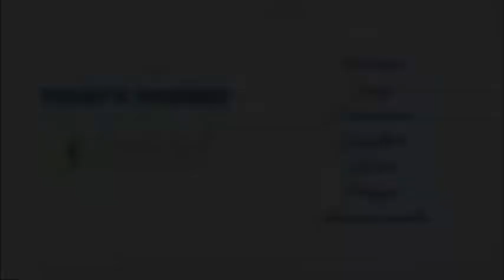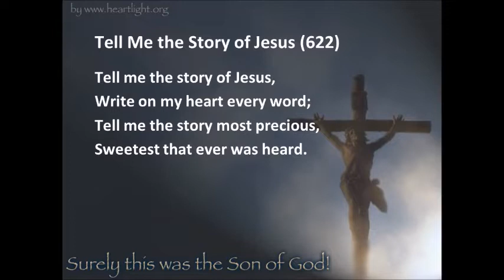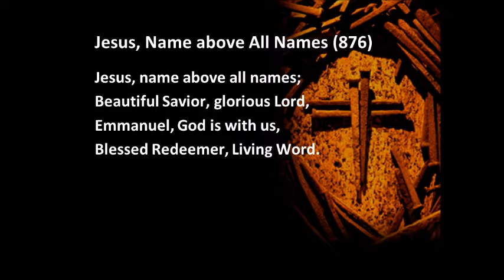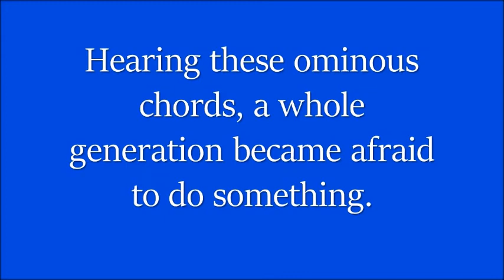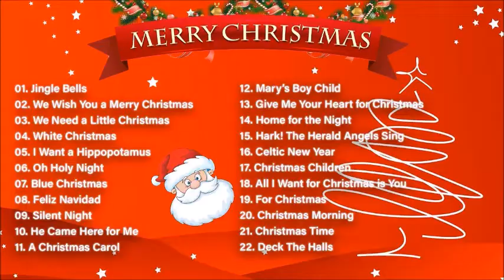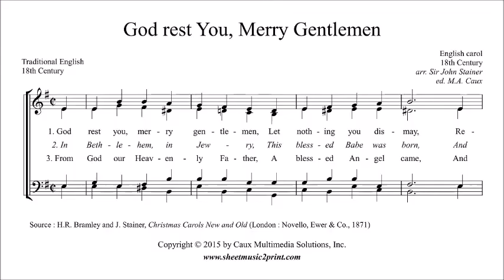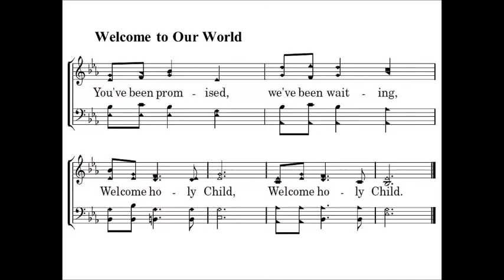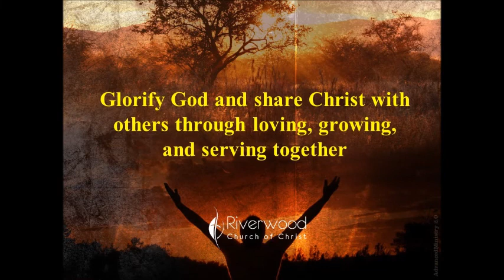Worship for December 20, 2020